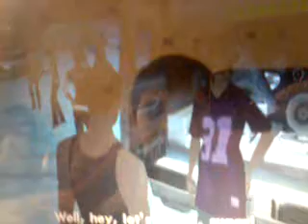Gta san andreas bolum 1